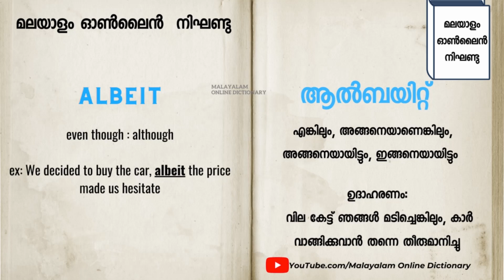►ALBEIT എന്ന വാക്ക് പഠിക്കാം 𝐈 𝐄𝐚𝐬y 𝗩𝗼𝗰𝗮𝗯𝘂𝗹𝗮𝗿𝘆 𝐈 𝐌𝐚𝐥𝐚𝐲𝐚𝐥𝐚𝐦 𝐨𝐧𝐥𝐢𝐧𝐞 𝐃𝐢𝐜𝐭𝐢𝐨𝐧𝐚𝐫𝐲 𝗙𝗥𝗘𝗘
വാക്ക് പഠിക്കാം
ഇംഗ്ലീഷ് പഠിക്കാം